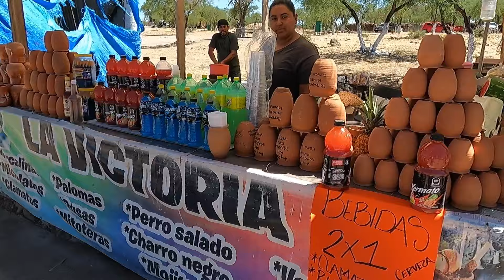Paseo El Saltito!!! Cascada y un Oasis hermoso entre el desierto de Durango!!!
Esperamos que les guste este video, pues es otro lugar hermoso de Durango, donde puede venir a pasar un buen rato con su familia